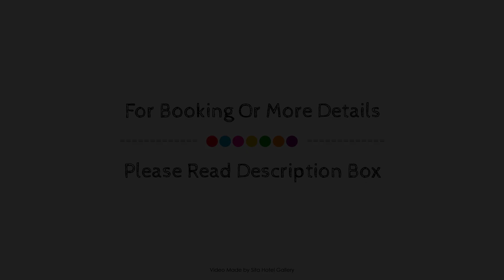Seminara Apartments Coochiemudlo Island, Brisbane, Australia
About Property:
Seminara Apartments Coochiemudlo Island is a popular choice amongst travelers in Brisbane, whether exploring or just passing through. The property features a wide range of facilities to make your stay a pleasant experience. Facilities like car park, BBQ facilities, laundry service are readily available for you to enjoy. Television LCD/plasma screen, non smoking rooms, air conditioning, heating, desk can be found in selected guestrooms. Recuperate from a full day of sightseeing in the comfort of your room or take advantage of the hotel's recreational facilities, including golf course (within 3 km), outdoor pool, garden, water sports (non-motorized). Friendly staff, great facilities and close proximity to all that Brisbane has to offer are three great reasons you should stay at Seminara Apartments Coochiemudlo Island.
Searching For
1. Seminara Apartments Coochiemudlo Island - Brisbane
2. Seminara Apartments Coochiemudlo Island - Brisbane Virtual Tour
3. Seminara Apartments Coochiemudlo Island - Brisbane Rooms
4. Seminara Apartments Coochiemudlo Island - Brisbane Amenities
5. Seminara Apartments Coochiemudlo Island - Brisbane Videos
6. Seminara Apartments Coochiemudlo Island - Brisbane Offers
7. Seminara Apartments Coochiemudlo Island - Brisbane Deals
Audio Credit:
Track Title: Subway Dreams
Artist: Dan Henig